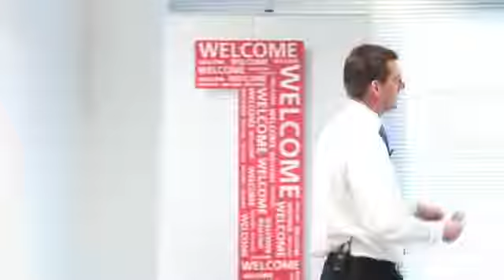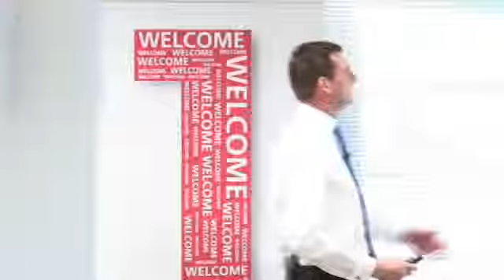Seven Principles of High Performance Cultures One Performance Outcome